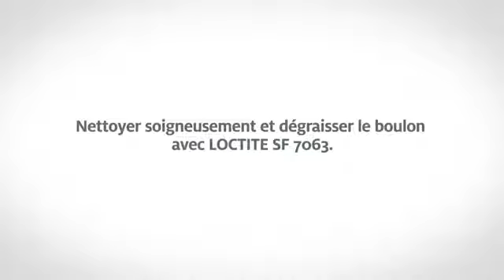Mabéo Direct présente le Loctite 7063 de Henkel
דבקים הנקל  לוקטייט